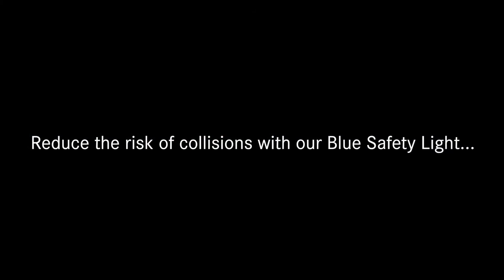STILL Safety Lights | Northern Forklift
Safety lights are a simple way to improve site safety in your warehouse. These cost effective lights will help reduce collisions and accidents, therefore, increasing safety for both pedestrians and traffic operating in the same area.